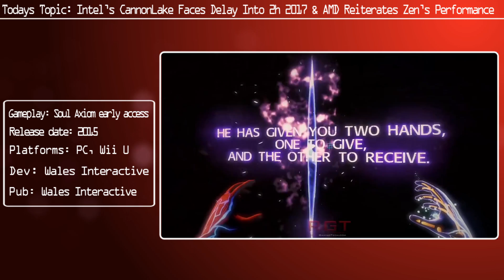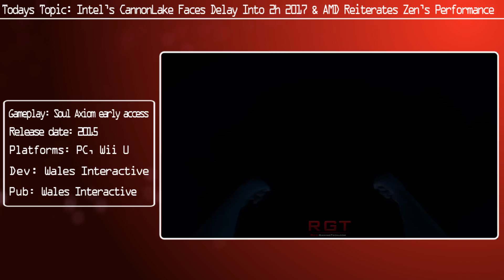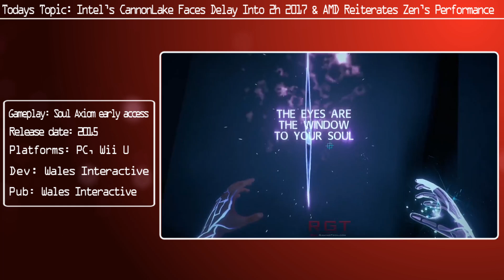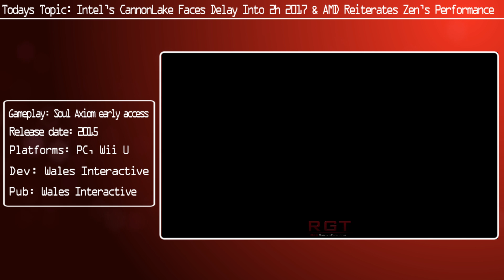Intel CannonLake Delay Until Late 2017 & AMD Reiterates Zen's Impressive Performance